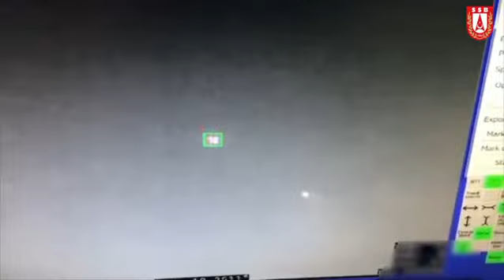ROKETSAN | HİSAR-A | Nihâi Test Görüntüleri [12.10.2019]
SSB yönetiminde ASELSAN ve ROKETSAN tarafından milli ve yerli olarak geliştirilen HİSAR-A Alçak İrtifa Hava Savunma Füze Sistemi, yapılan nihâi sistem testlerinde hedefi %100 başarıyla imha etti. Seri üretime geçiliyor. Hayırlı olsun.